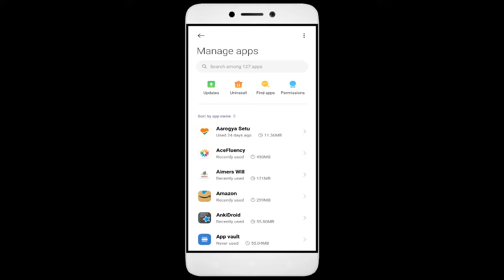How To Fix PrepLadder App not working | Not Open | Space Issue | Network & Permissions Issue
In this video, I'm going to show you how to fix PrepLadder apps not working. If you're having trouble with your PrepLadder app, then this video is for you!

PrepLadder is a Education/learning App that's growing in popularity all over the world, and with that comes the need for PrepLadder apps for education. Whether you're in a PrepLadder or just interested in the Education/learning App, this video will show you how to fix your PrepLadder apps so you can learn it.

Fix PrepLadder not open problem,
How to fix PrepLadder all problems solve,
How to fix PrepLadder not working problem in android phone,
How to fix PrepLadder app not open problem in android phone,
Fix PrepLadder not working in android,
PrepLadder all problems solve,
PrepLadder not responding,
How to fix PrepLadder keeps stopping error in android mobile,
PrepLadder app not working problem,
Fix PrepLadder not loading,
Fix PrepLadder login error,
PrepLadder Black Screen Error,
Fix PrepLadder not open problem android mobile,
Fix PrepLadder not working problem,
Black Screen Sleep,
PrepLadder black screen error fix
PrepLadder Error Black Screen
How to fix PrepLadder random crashing
How to Fix PrepLadder App Black Screen Error Problem Solve in Android & Ios
How to Fix PrepLadder App Loading Problem in Android
How to Fix PrepLadder App Loading Problem in IOS
How to Fix Something Went Wrong and the Service Failed to Start Error in PrepLadder App.
How To Fix Unfortunately PrepLadder App Has Stopped Error Problem in Android Phone.
How to Fix Solve PrepLadder App Not Working | Not Opening | Not Open | Loading Solve Problem in Android & Ios
PrepLadder not working,
why PrepLadder is not working in my phone,
PrepLadder match not starting,
PrepLadder not starting,
PrepLadder failed to load server list,
How To Fix PrepLadder App not working | Not Open | Space Issue | Keeps Crashing Problem.

1. How to Create Auto Filter Search in Excel

2. Combine multiple columns into one cell with header information in Excel

3. How to merge data from two different columns in Excel

4  How to create user defined or dynamic filter in excel

5. Searchable Drop Down List in Excel without using VBA

6. How to Create Scroll Bar in Excel

7.How To Create Visitor Gate Pass Entry Register in Excel

8.how to create user defined or dynamic filter in excel.

9. How to use Flash Fill in Excel

10.  How to Convert data table into Picture format in Excel

11. How to highlight cell data without using any function in excel